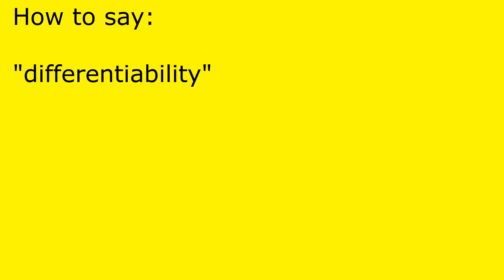How to pronounce differentiability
differentiability pronunciation.